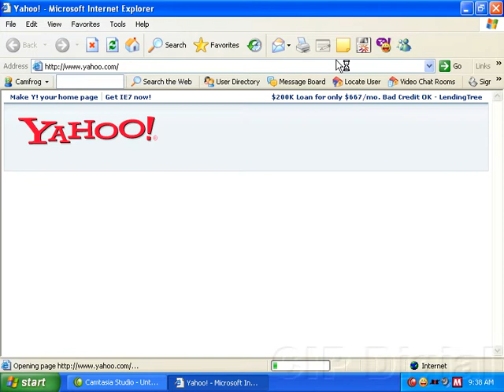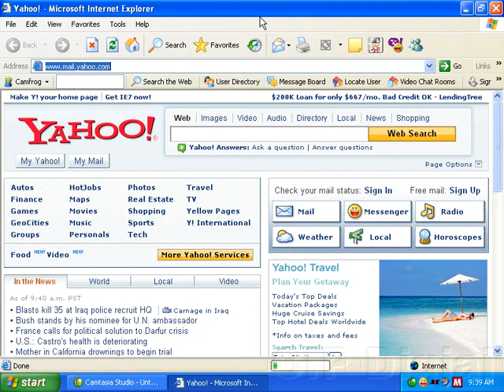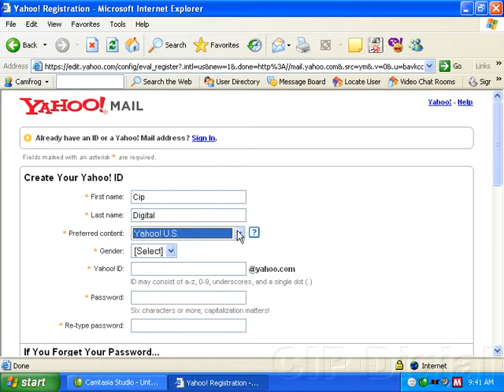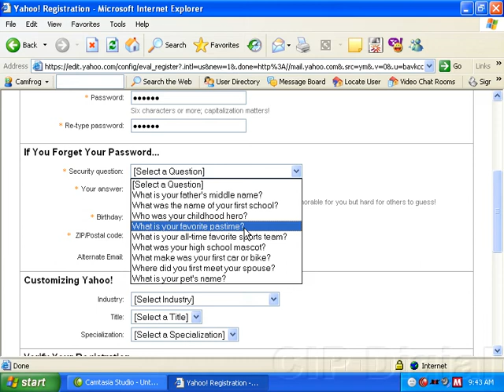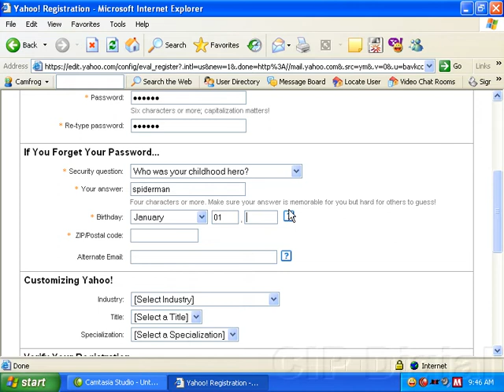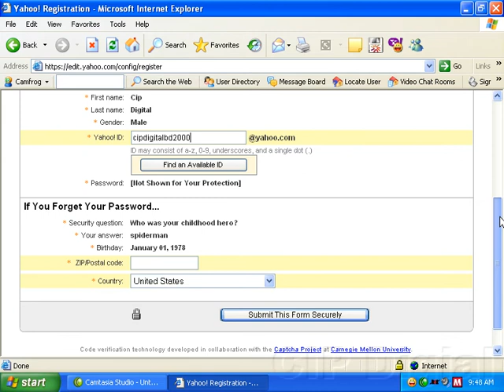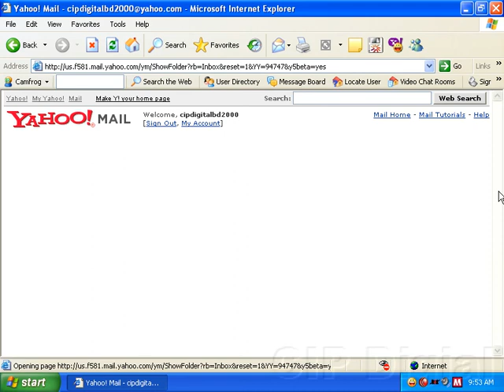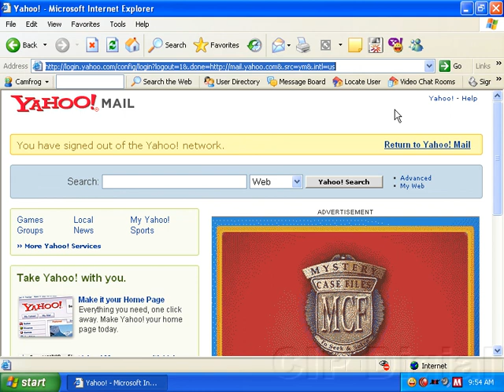18 yahoo acount create